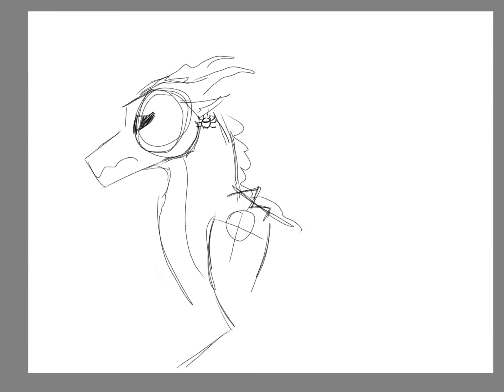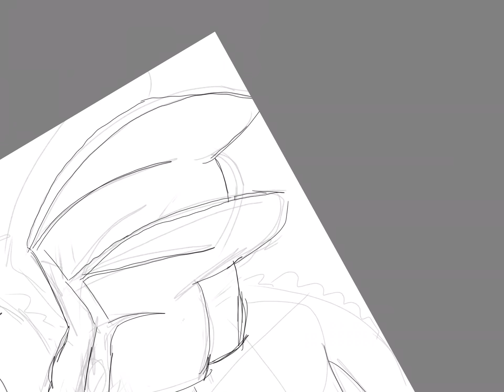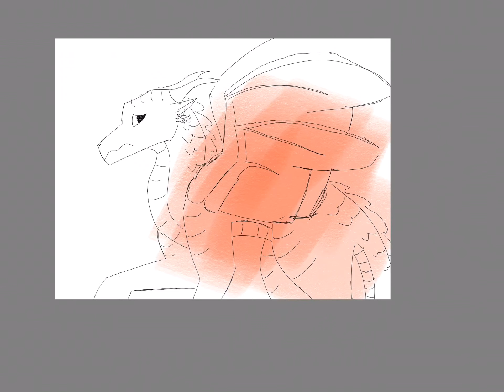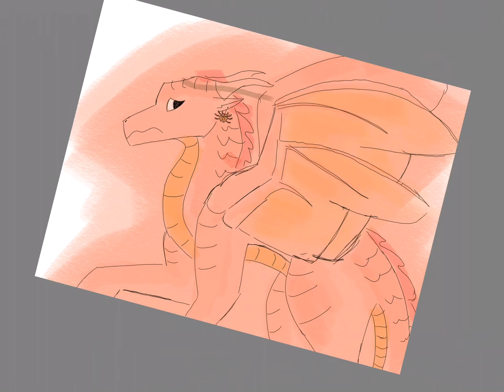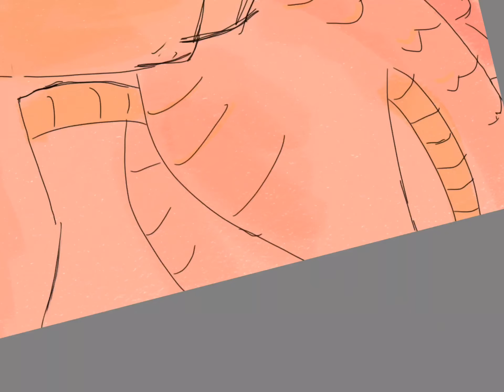Fire ant O.C!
Tools used : Sketchbook
Sorry about no sound or music!